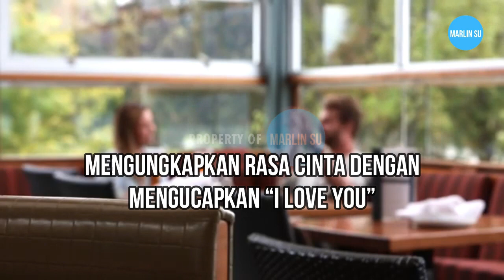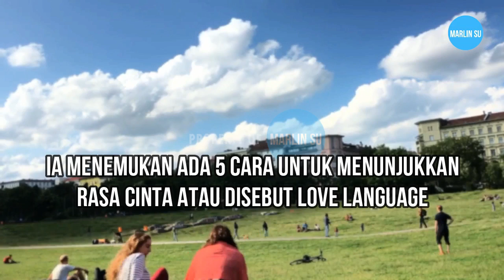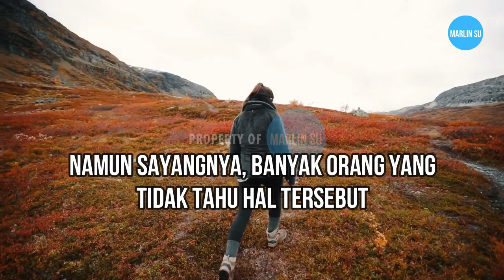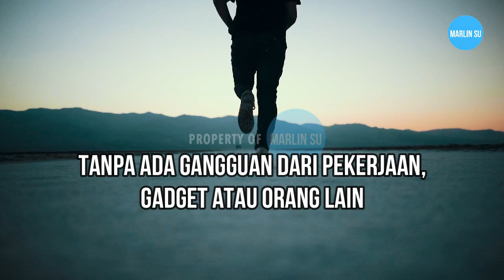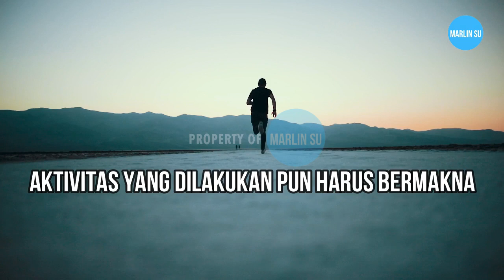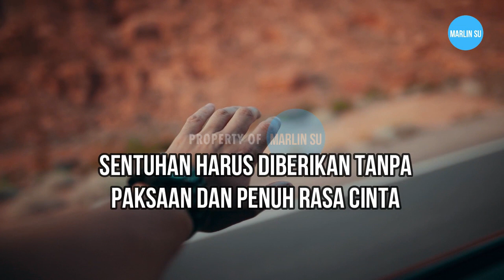5 BAHASA CINTA (5 LOVE LANGUAGE)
5 jenis bahasa cinta, apa love language kamu ? Kenapa perlu mengetahui bahasa cinta ?
Mengungkapkan rasa cinta dengan mengucapkan “I love you”, terkadang merasa kurang dan belum puas. Emosi cinta dapat ditunjukkan dengan berbagai cara. 5 bahasa cinta mempermudah individu untuk menyampaikan dan mengekspresikan emosi dengan tepat.
Pada dasarnya setiap orang memiliki preferensi dalam menunjukkan emosi cinta. Namun sayangnya banyak orang tidak mengenal bahasa cinta sehingga sering terjadi ilfeel atau pertengkaran. Kurangnya kesadaran akan bahasa cinta, menjadi akar permasalahan dalam menjalin relasi. Melalui bahasa cinta kalian menjadi paham tindakan apa saja yang bisa membuat pasangan bahagia. Akan terasa lebih mudah jika memiliki bahasa cinta yang sama. Namun bagi yang memiliki bahasa cinta berbeda, perlu berkompromi dengan pasangan.

Sumber : Kampuspsikologi.com